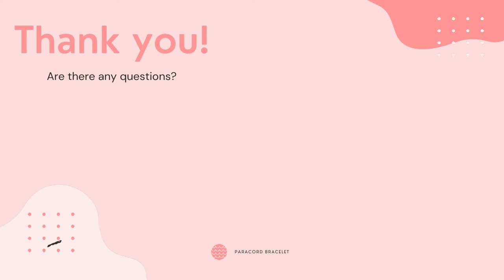How to make Saber Toothed Tiger || Paracord Bracelet || Paracord tutorial :)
Hello Guys
Welcome to The String Art of Eternity official paracord tutorial channel !Here you'll find paracord tutorials, videos, tips, tricks, and lessons on everything related to paracord weaving, paracord bracelet making, knot tying, and paracord education. In this tutorial we will be making different colour of strand round braid paracord bracelet, knot and loop style. I love this style of paracord bracelet and is one of my new favourites !Hope you all like this tutorial and will try it out! The EASIEST, step-by-step tutorial on how to make a paracord bracelet on YouTube! Paracord bracelet tutorial. Instructions for how to tie a rastaclat (paraclat) stylebraided paracord survival bracelet in this easy step by step DIY video tutorial